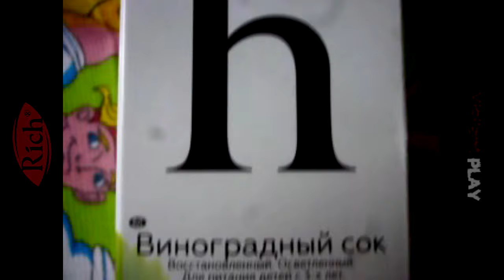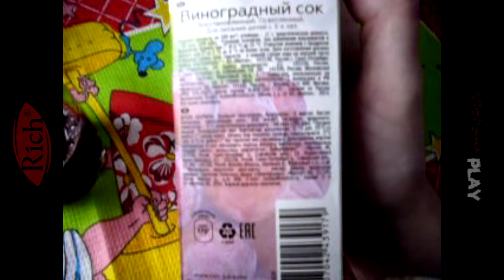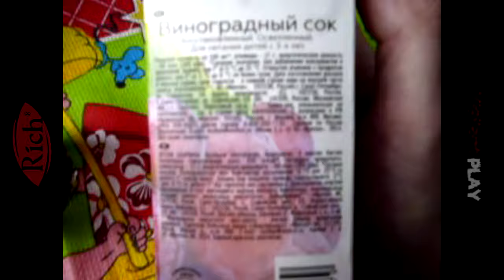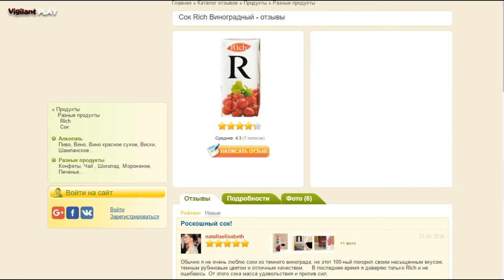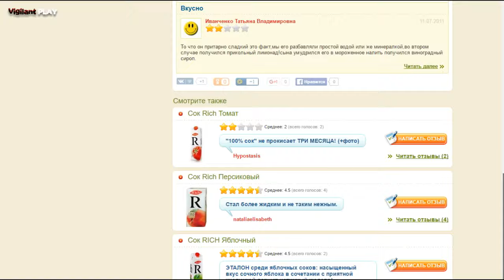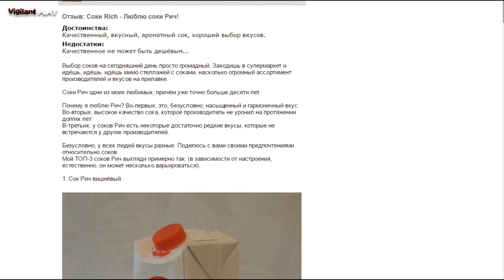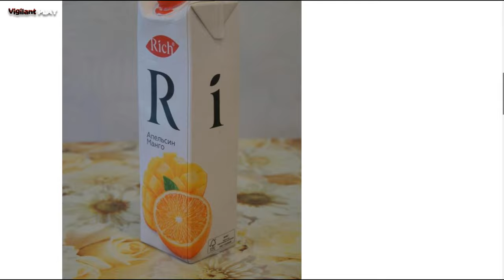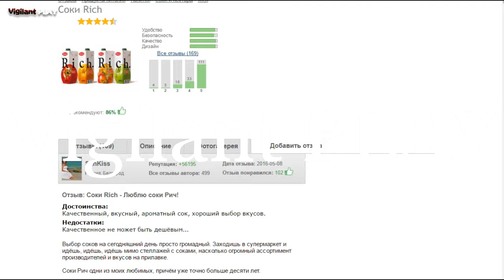Мнение о Rich Виноград - Обзор еды #1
Обзор сока Rich - Виноград ...